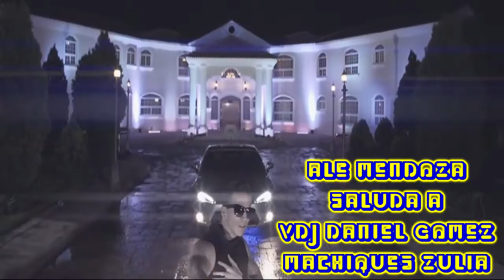ALE MENDOZA SALUDANDO A VJ DANIEL GOMEZ EN SU NUEVO VIDEO 2014 :)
ATENCION PROMOTORES DE EVENTOS, EMPRESARIOS, DUEÑOS DE DISCOTECAS Y RELACIONADOS..
ESTAMOS DISPONIBLE PARA CONTRATACIONES CON EL MEJOR SHOW AUDIOVISUAL EN HD DEL MOMENTO A NIVEL NACIONAL
Y HAS DE TU EVENTO UN DIA INOLVIDABLE.
NUESTRAS TARIFAS Y SERVICIOS COMO VJ/DJ SON DIFERENTES PARA LOS ESTADOS VECINOS DEL ZULIA,
COMO POR EJEMPLO: (FALCÓN, TÁCHIRA, MERIDA, LARA, TRUJILLO),
QUE A LOS PRECIOS DE OTROS ESTADOS A NIVEL NACIONAL.
SOMOS LOS NUMERO UNO.
PREG AL PRIVADO ACERCA DE LO QUE OFRECEMOS O AL (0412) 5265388